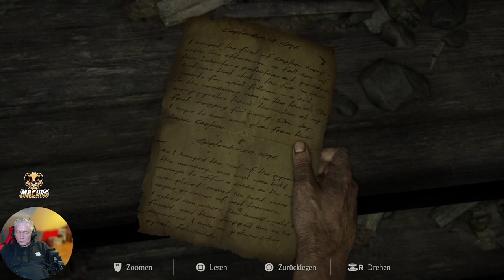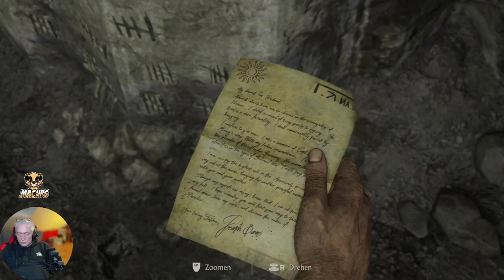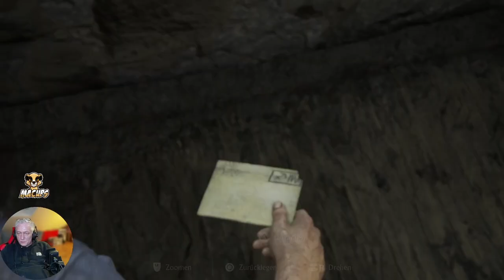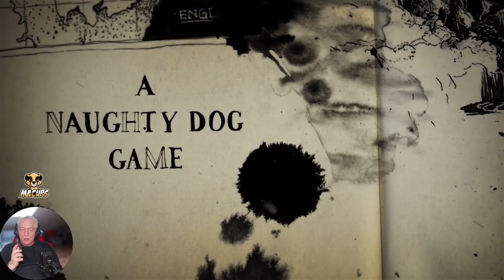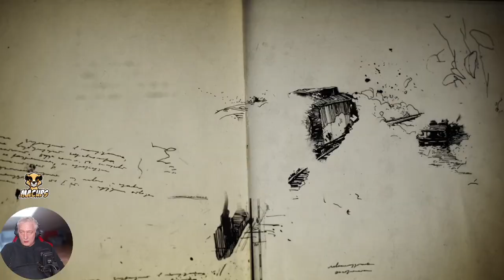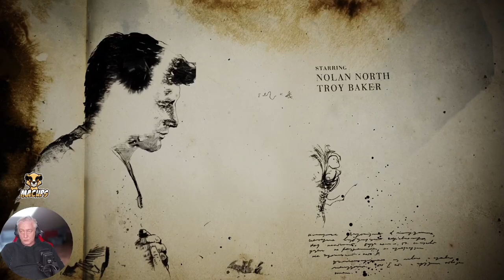Explore new adventures: Uncharted 4 Chapter 1 and Chapter 2 | MACUPS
📹 Uncharted 4 - Chapter 1: The Legacy of Drake 🗺️
📹 Uncharted 4 - Chapter 2: Infernal Place 🏢

Chapter 1 of Uncharted 4: A Thief's End introduces the story of Nathan Drake's roots and his brother Sam. Players experience flashbacks that provide important background information about the brothers and their adventures. 👨‍👦📜

🔍 Exploration and challenges
The exploration begins in an abandoned estate, where Nate and Sam search for clues to the family's heritage. The atmosphere is exciting and full of secrets. 🏚️🔍

⚔️ Battles and dangers
This chapter focuses more on storytelling and less on fighting, but still offers some exciting moments and puzzles. 🧩✨

🔑 Special finds

Treasures: Ancient artifacts and diary entries
Diary entries: Family history
Clues: Hidden messages
👉 Get ready for an emotional journey into the past!

In Chapter 2 of Uncharted 4: A Thief's End, Nate and Sam find themselves in a South American prison searching for a valuable artifact. 🏛️🔒

🔍 Exploration and challenges
The brothers have to find their way through the dark corridors of the prison, solve puzzles and fight their way to freedom. The tension rises when they encounter dangerous opponents. 🧩🔓

⚔️ Fights and dangers
The prison inmates and guards pose a serious threat. Nate and Sam have to prove their skills in hand-to-hand combat and shootouts. 🔫👊

🔑 Special finds

Treasures: Valuable prison relics
Diary entries: Clues to the artifact
Hints: Prison maps and plans
👉 A chapter full of action and intrigue!

❓ What games are you looking for? What else would you like to see here? Post it in the comments.

👉 The best builds in Cyberpunk 2077 that you have to try - guide to advanced gameplay | MACUps

✅ About MACUps.

Welcome to MACUps, where the gaming adventure never ends! Get ready for epic gaming sessions as I stream all kinds of games from platforms like Twitch, YouTube and Kick. From exciting gaming livestreams to entertaining game recaps and fun short films, there's always something new to watch.

Stay up to date with my latest introductions and become part of a community of gamers who live and breathe gaming.